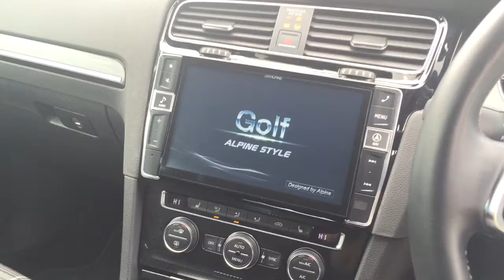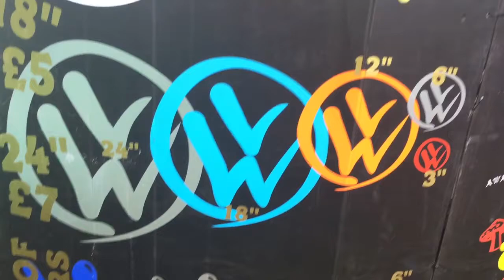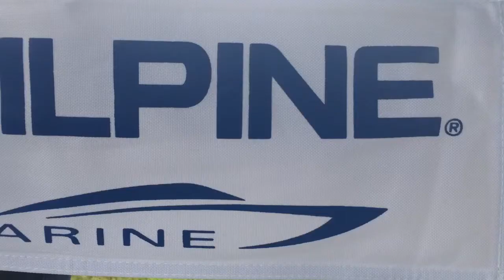Tuned car meet - Low and Mean